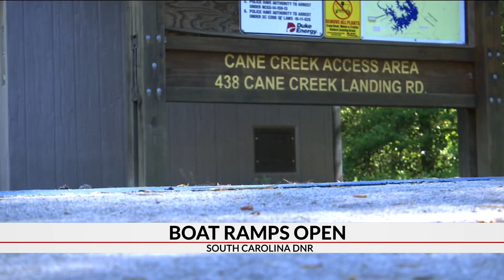SC boat ramps back open, authorities enforcing social distancing rules on the water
Boaters flocking to the lake. Boats ramps have just been reopened in South Carolina but law enforcement officials told 7 News they're hunting for people violating social distancing guidelines.